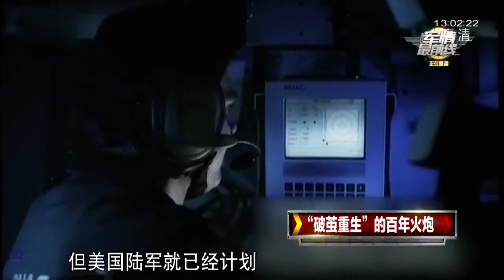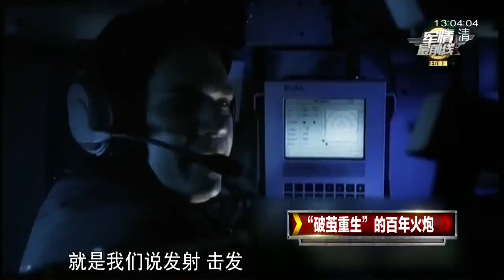”破茧重生“的百年火炮